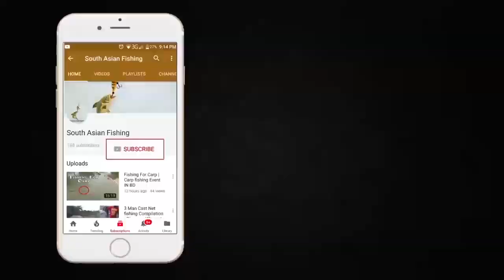Fish trap | Fishing 200+ KG Country Fish Catching From Canal | Micro fish fishing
Start of the winter water level is going down .. so villagers are catching country fish from village canal. with water fishes are
escaping from narrow ground .. then villagers set fishing trap and catching huge puti fish. lets enjoy this fishing episode